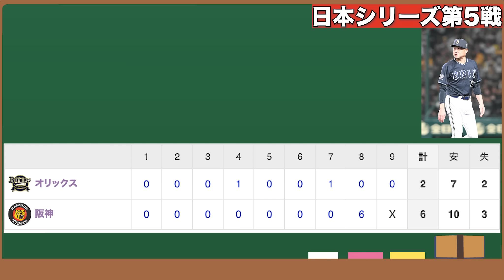【仕方ないと思います】田嶋大樹が史上最高の神投球炸裂も日本シリーズ5戦目にして今季最悪の試合に… 中嶋監督が上手く打たれたと語った8回裏の継投について【オリックスバファローズ】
【引用BGM】
・NCS 様